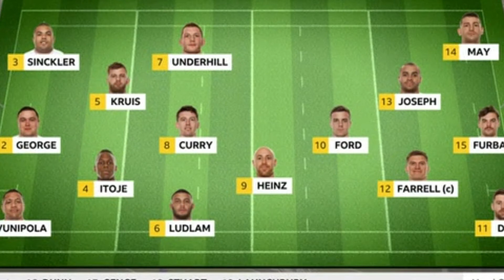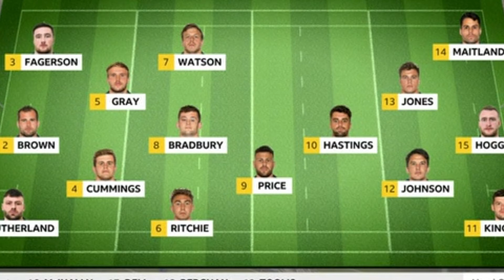Scotland vs England Preview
Here is a preview of Scotland vs England for my Sports Reporting module